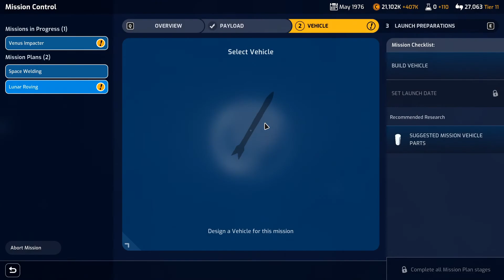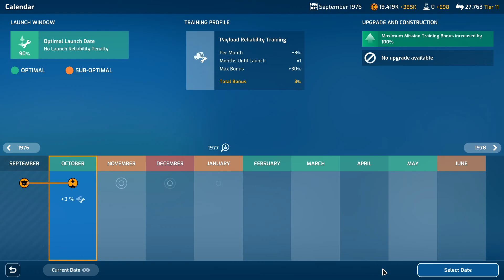Mercury Probe: Mars Horizon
Join us in the space race as we lead the Chinese Space Program to victory! In this episode, we send a probe to Mercury and Venus!

A Steam key was provided to me by the developers Auroch Digital.